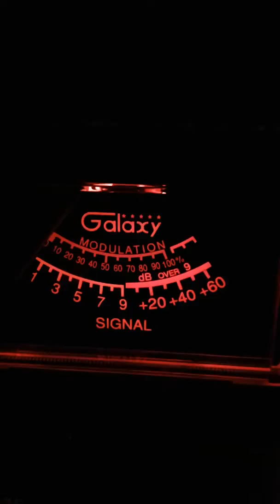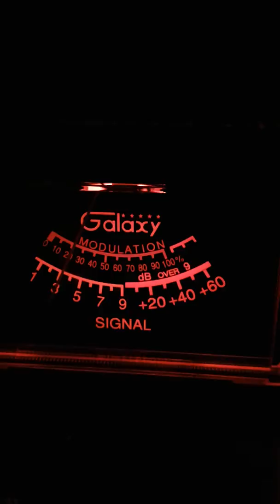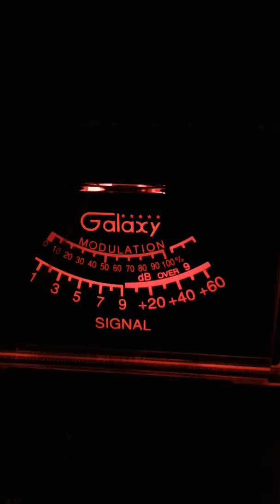Trinitron9 Walkie Talkie IN. others CH 28 up & Down Conditions 11:30 pm